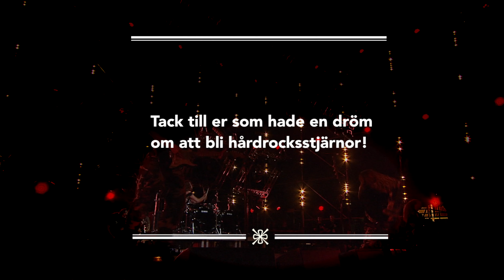Sabaton - Tack till er som vågar!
Ni hade en dröm om att bli ett hårdrocksband med den fetaste showen och världens häftigaste pyroteknik. Ni trodde på er musik, ni vågade gå er egen väg. Idag turnerar ni för miljontals fans världen över. Ni har också tagit världen till Falun Borlänge-regionen genom er egna festival som varje sommar lockar människor från olika nationer till vår region.

Tack för att ni hade modet, för att ni visar vägen och bekräftar att vår region ruvar på världsstjärnor. Vad vore vi utan era drömmar?

Vi ses på "Sabaton Open Air - Rockstad: Falun" den 14-16 augusti på Lugnet i Falun!